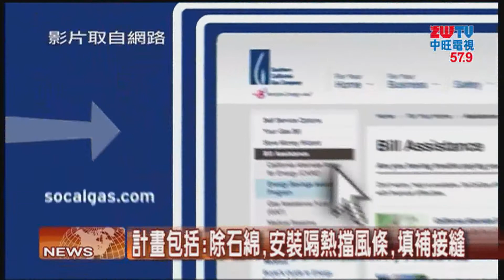2018.05.23中旺新聞-1 南加煤氣攜手南門市 啟動能源協助升級計劃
南加煤氣公司宣布將聯手南門市展開新試點計劃，幫助更多當地居民實現能源節省的更新升級。